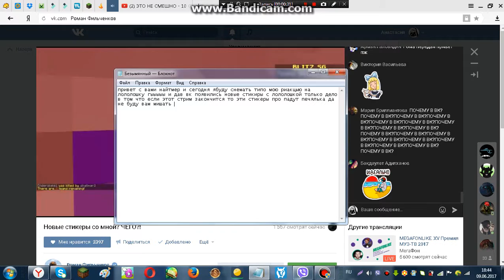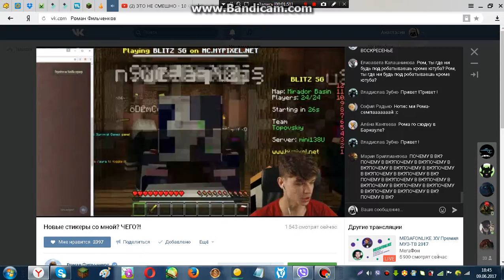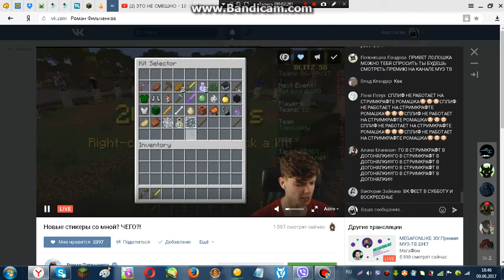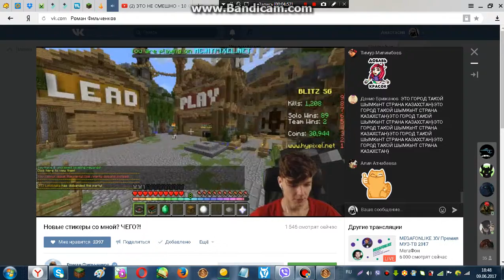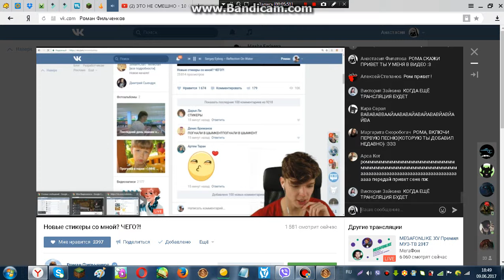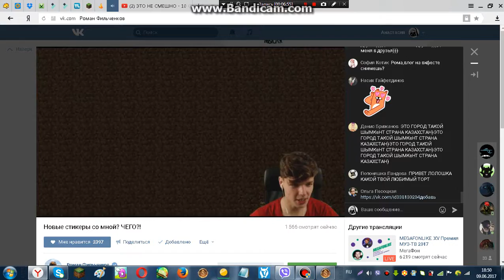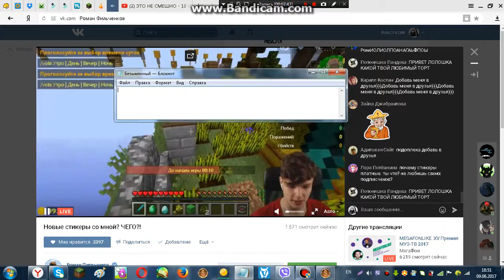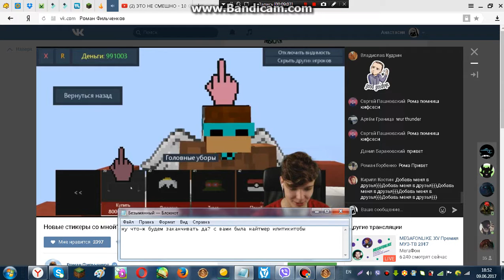стрим лололошки :D